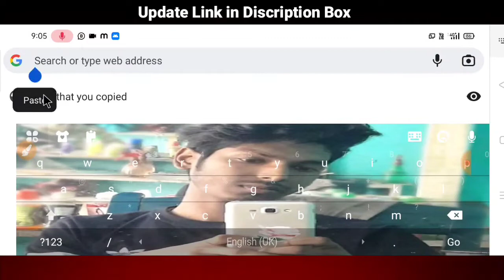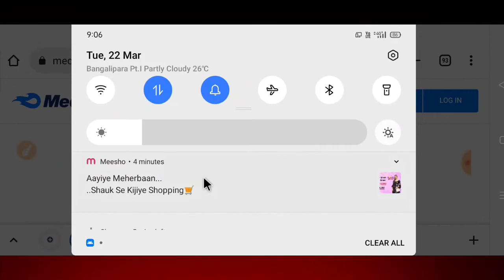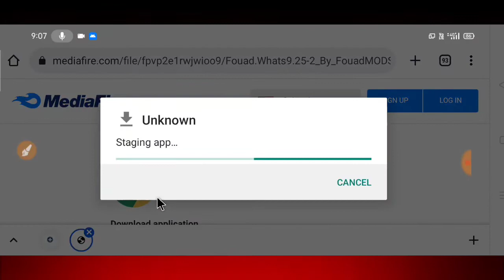Fouad Whatsapp update kaise kare v 9.25 - how to update fouad whatsapp version 9.25- Rezabul tech